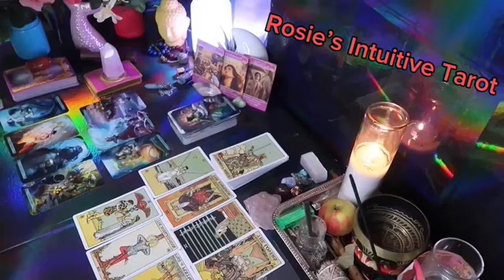CANCER ❤️THIS PERSON MAY ALTER YOUR LIFE IN A MASSIVE WAY, PREPARE”💗🫢 NOVEMBER LOVE TAROT 😍🔥🤩🔥